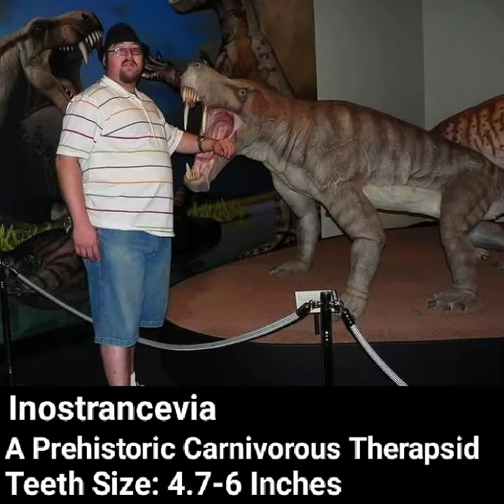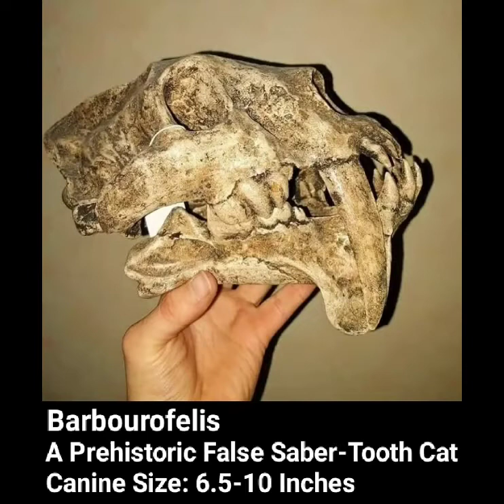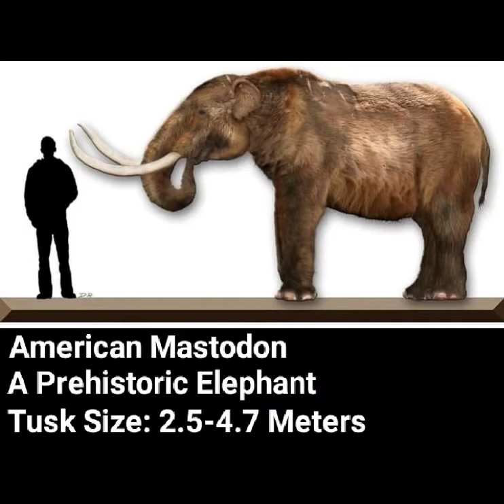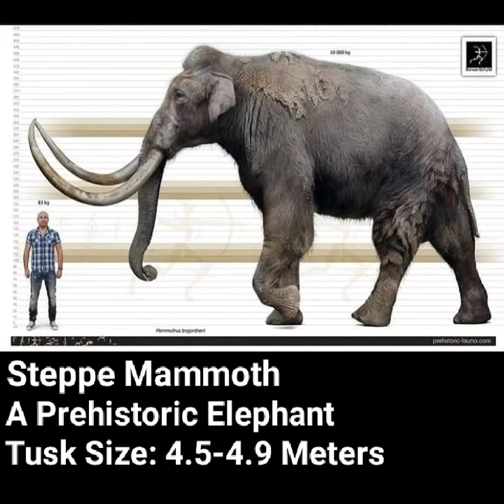Some Of The Largest Teeth Of All Time (Canine/Tusk/Incisors)